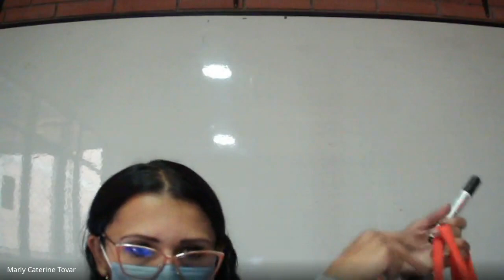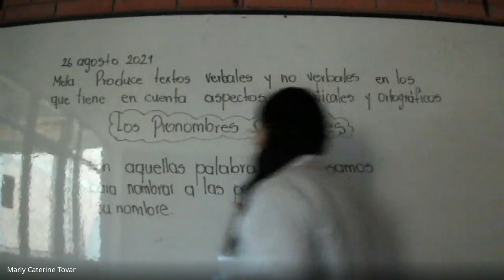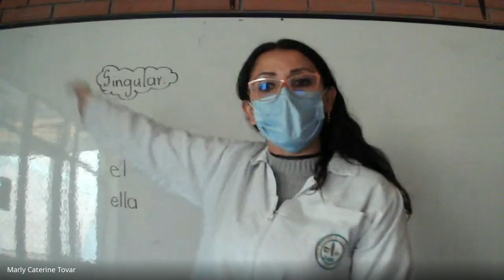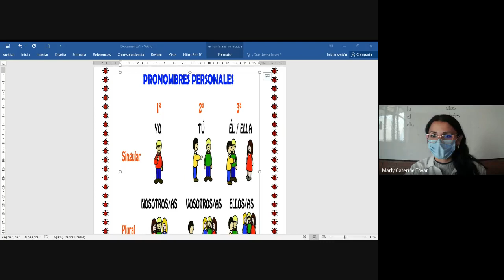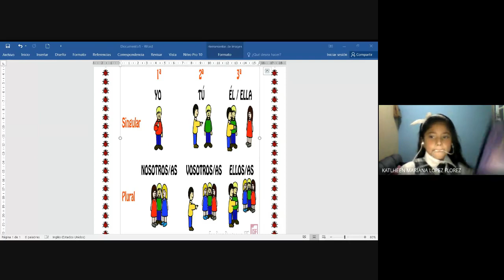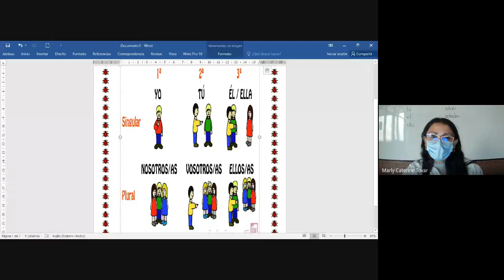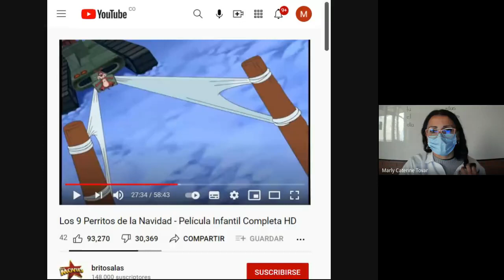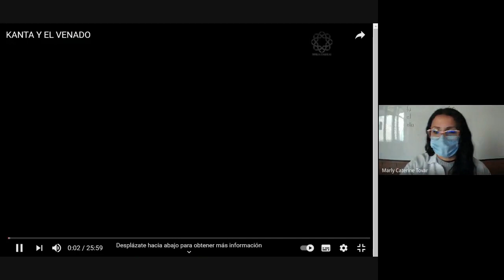ESPAÑOL GRADO TERCERO LOS PRONOMBRES PERSONALES2021 08 26